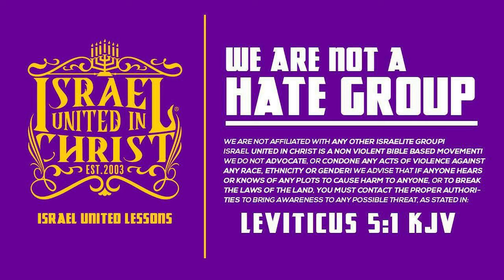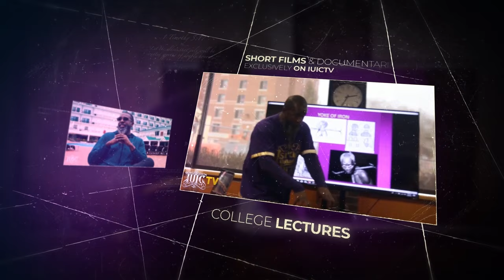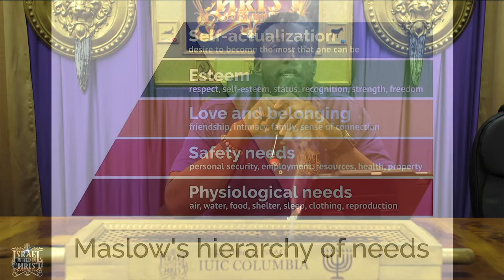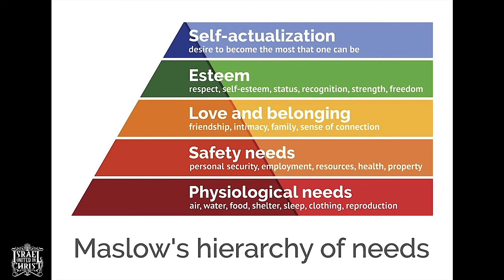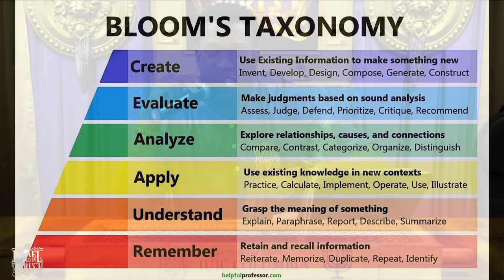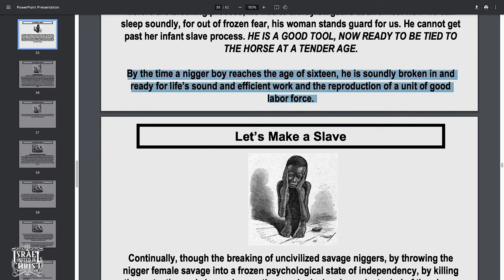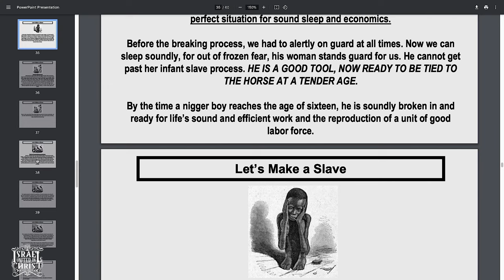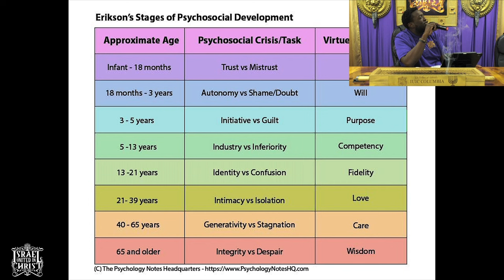The Troubles Of Education